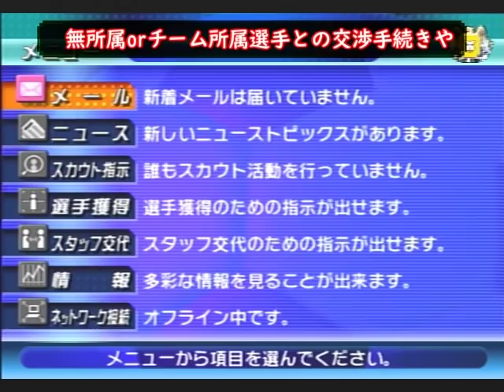【#2】サカつく３「開幕前の選手補強」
練習よりも補強！

コメントと高評価お待ちしております！